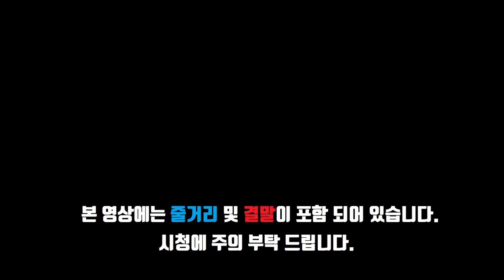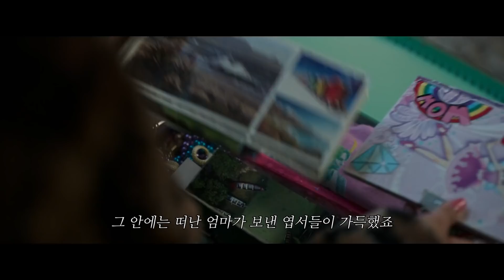죽은 뒤 특별한 사람들만 간다는 천국도 지옥도 아닌 이곳은?? [영화리뷰/결말포함]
[저승까지 파티피플!,  2021]

- 본 영상은 스포일러가 포함되어 있으며,
  넷플릭스에서 시청가능합니다.